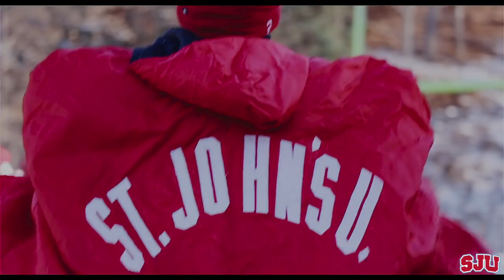Martin Luther Post Game Highlight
This video is about Martin Luther Post Game Highlight.